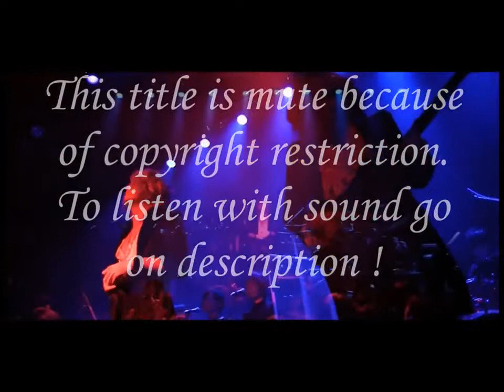Kamijo x BeChoir - Moshijo The Next - IMPORTANT : read the description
Set List + TimeCode
00: 00 - Bastille
4:44 - Vive le Roi (mute for unblock the video link for the sound below)
6:39 - Rose Croix
11:17 - Yamiyo no Lion
16:34 - Louis Entseku No - La vie en Rose
22:52 - Romantique
28:56 - Daikishimerare Nagara
33:49 - Moulin Rouge
38:36 - Sanctuary
43:15 - Katate ni Yume Wo Motsu Shoujo
47:28 - Tsuiko no Mon Amour
52:30 - Trésor
56:18 - Nosferatu
1:02:38 - 9th Symphony and Beethoven Message
1:09:17 - Throne

This video is a compilation made with the videos publish on Kamijo's official Channel and the videos on the DVD pre-order Bonus offered for the purchase of the "Epic Rock Orchestra" Live DVD and the single "Nosferatu" on CD Japan.

I gathered and edited these videos in order to get an idea of the complete concert.

The second track, "Vive le Roi" is mute, according to copyright violation.

According to the official setlist published on the FC it will miss just "Death Parade" and "Heart". "Death Parade" is located after "Louis" and "Heart" before "Bastille".
He doesn't put is on the Bonus DVD or on his channel... So we just can imagine.

Details of the Bonus DVD by CD japan " KAMIJO brings a single.

The title song "Nosferatu" is a standard song of KAMIJO's concerts, and the recording for this release features the gospel chorus group, Be Choir who joined the Versailles' concert at Nippon Budokan.
This single also comes with two live takes of "Nosferatu" and instrumental version(s). [Jan 12 Updated: Bonus Offer Over] Due to the rapid increase of the eligible orders, we closed this offer before original deadline for January 23, 2018. Thank you very much for your support.
[Bonus Offer *This Offer is Over] You will receive a bonus live DVD if you order both KAMIJO's new single "Nosferatu (SASCD-86)" and live DVD "Epic Rock Orchestra at Zepp DiverCity Tokyo" (SASDVD-36 or SASDVD-37) by January 23, 2018 (*Ended due to the high demand).
[Important Notes] You are eligible for this offer even if you purchase these products separately.
The bonus DVD will be included in your order, including "Epic Rock Orchestra at Zepp DiverCity Tokyo."
Orders placed after January 23, 2018 (*Ended due to the high demand) are NOT eligible for this offer."